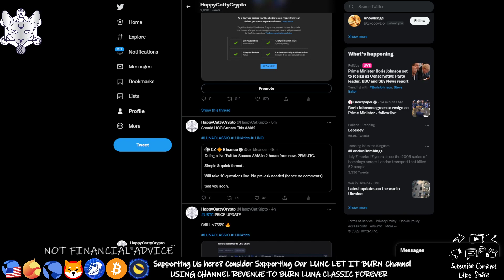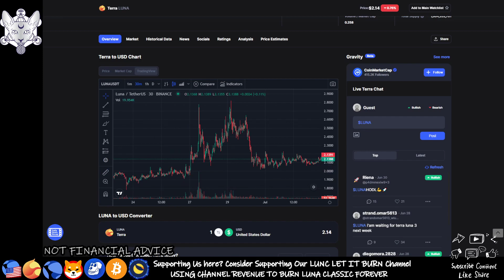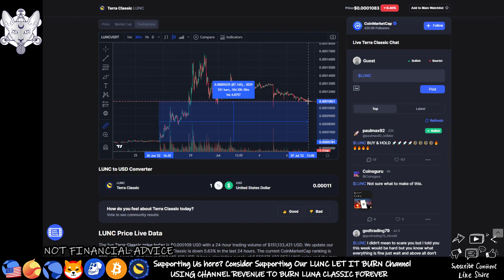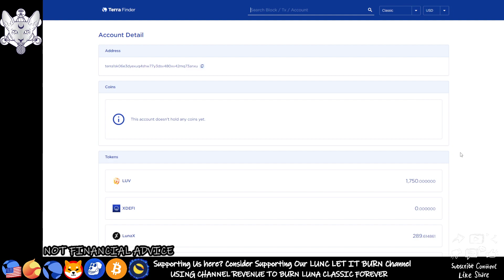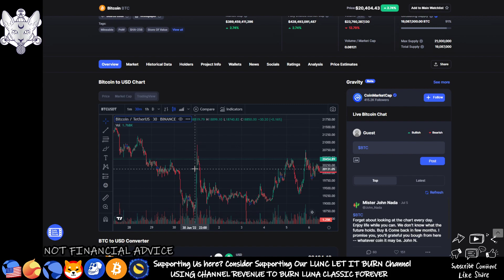CZBINANCE AMA ON TWITTER SPACES! TODAY! 2PM UTC! LUNC USTC LUNA PRICE UPDATES! HCC GOING LIVE?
- Welcome to HappyCattyCrypto -